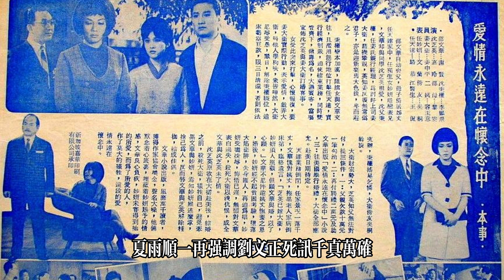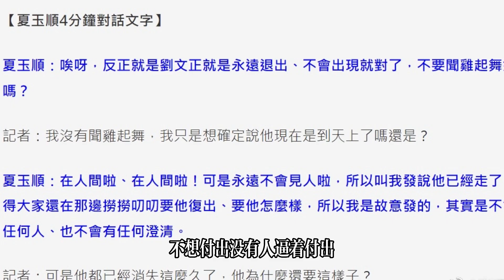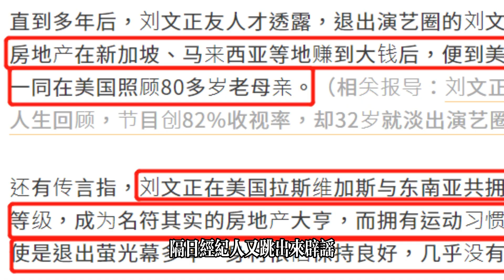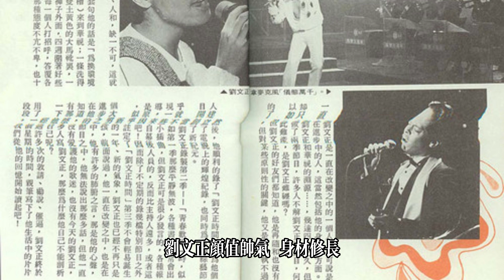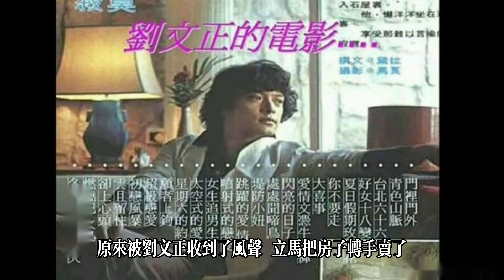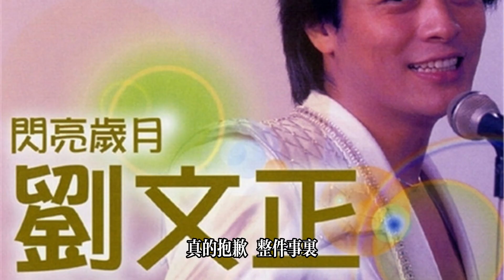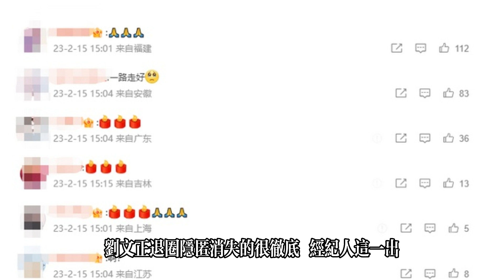“假‘死風波”！炸出劉文正親自闢謠！意外曝光與費翔真實關係，同居多年都離不開對方了，只想好好的不希望被打擾！